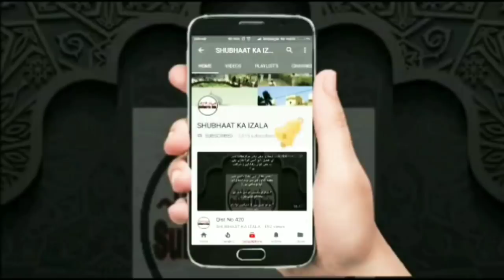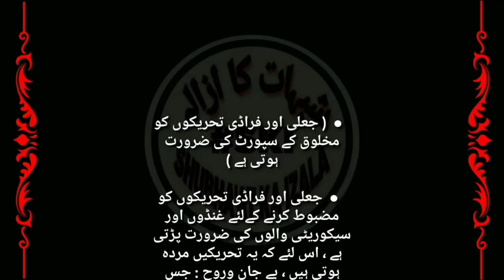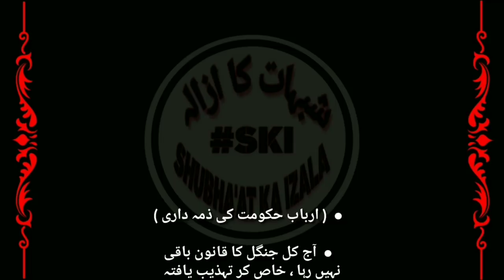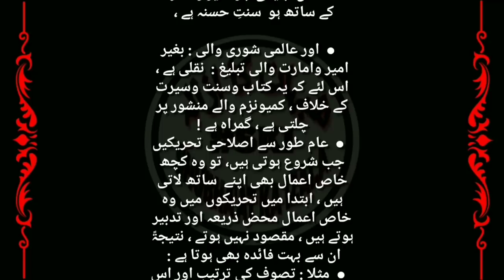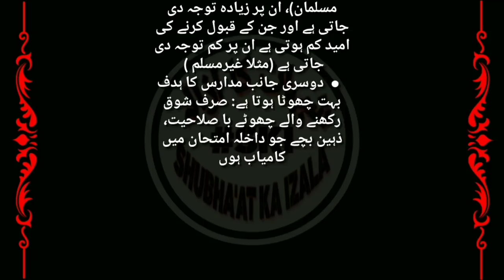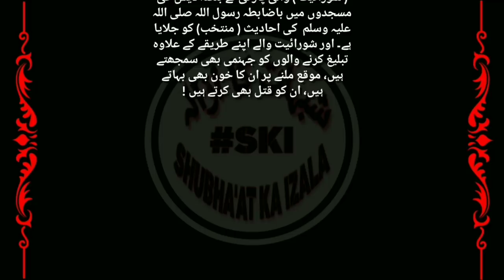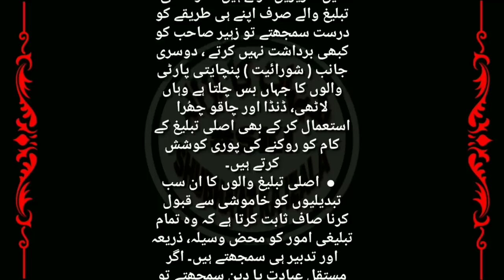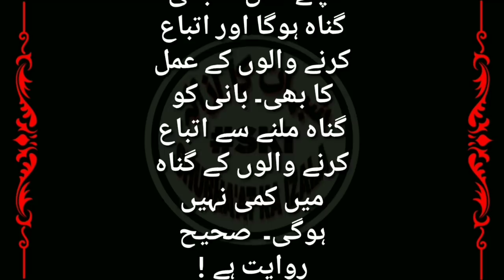Qist No 571 (Raiwind Ka Ijtema Huqumat ki Nigrani Main)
Name:
City:
State:
Country: